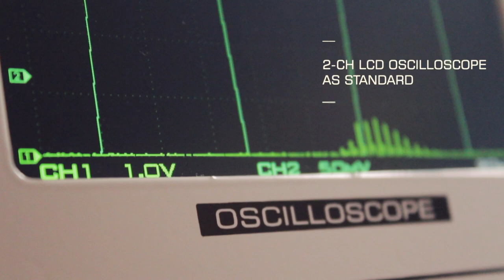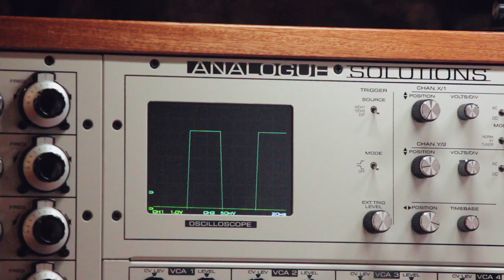Analogue Solutions Colossus Slim AS200 Synthesizer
Introducing the AS200 Colossus "Slim", a synthesizer designed for those who want a powerful analogue sound in a smaller space.

This space-saving version of the original Colossus classic (AS100) compromises very little to obtain its smaller footprint, over 50% smaller, and is a little taller than the classic. It takes some of the features found in the classic's horizontal console and flips them vertically.

The Colossus Slim has more mixer inputs, fully independent pin matrices, and a lower price tag than the classic version. However, the classic version has larger pin matrices and touch keyboards. The Colossus Slim comes with a two-channel LCD oscilloscope as standard, while a CRT scope is available.

We've designed the Colossus Slim to elegantly stack on top of a Colossus Classic for a grand double-height system.

This synth is purely for those who want it just as it was in the 1970s - but new with parts still in production. Colossus is large-scale, featuring large knobs that control metal shaft potentiometers, and VCOs have multi-turn verniers. The two enormous pin matrix panels dominate the vertical panels.

There are two spring reverbs, step sequencers, moving coil meters, joysticks, and so much more. An immense expanse of jack sockets for additional patching within or without the system.

Colossus is a serious analogue powerhouse of sound enclosed in a solid metal case wrapped in solid hardwood. No expense has been spared to bring this incredible machine to life. Synthesizers like this only come around once in a decade or possibly a generation.

*Audio track is a live Colossus Slim performance, recorded without any multitracking or mixing.